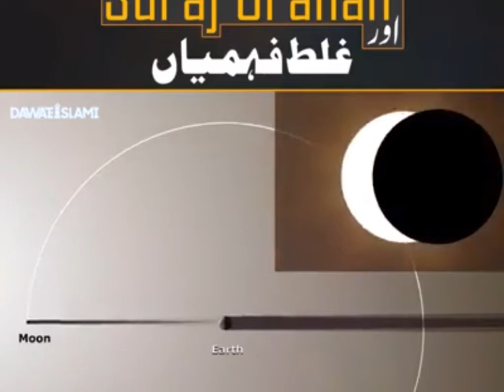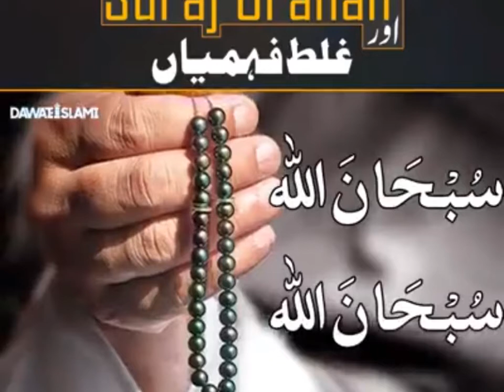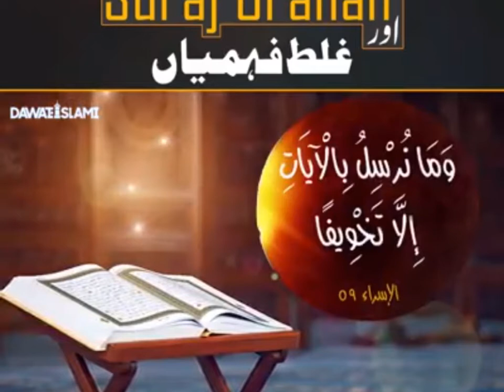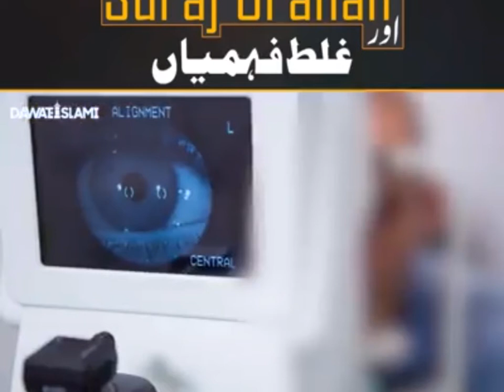solar eclipse # سورج گرہن # سورج گرہن اور ان کا نقصان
سورج گرہن اور ان کا نقصان
solar eclipse
سورج گرہن کے وقت کیا کریں۔۔